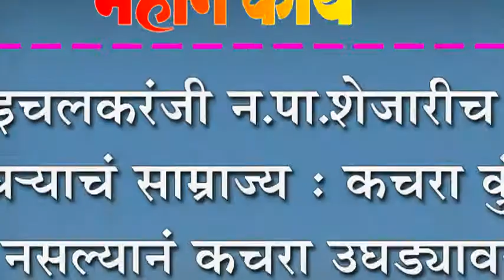इचलकरंजी न.पा.शेजारीच कच-याचं साम्राज्य : कचरा कुंडी नसल्यानं कचरा उघड्यावर